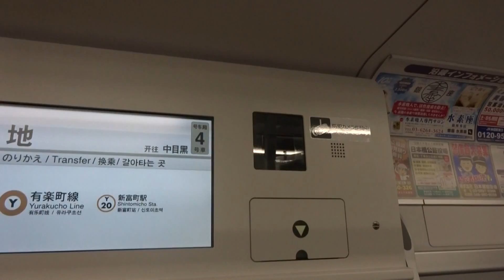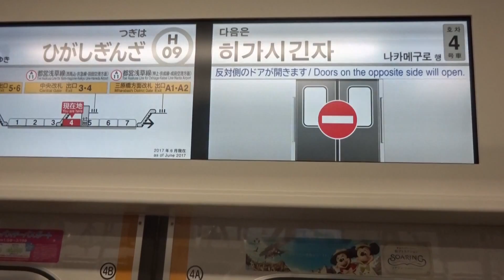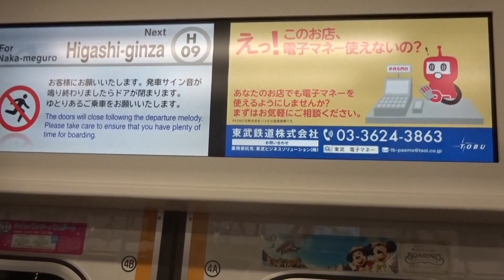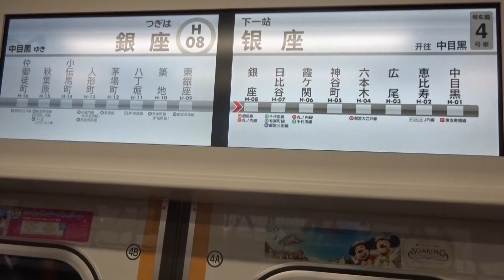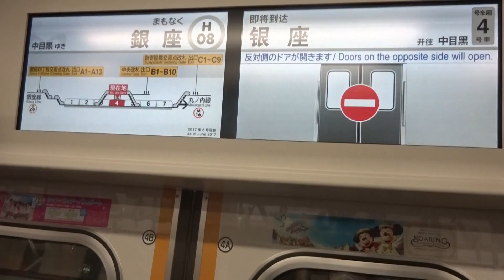【東武70000系17本目営業運転開始＆車内防犯カメラ設置】東武70000系 71717F 中目黒行き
昨日17本目となる東武70000系71717Fが営業運転開始しました。この17本目となる70000系に車内防犯カメラが設置されました。

収録区間 : 築地→銀座